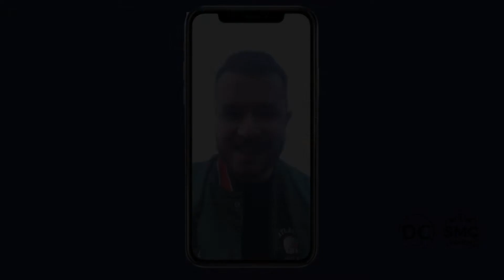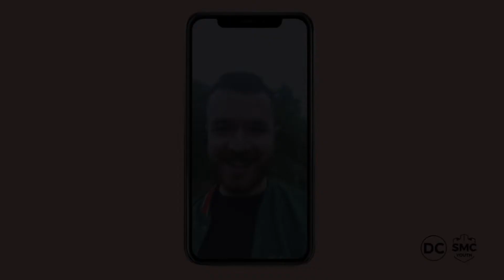Phil Rowntree - Youth Online - St.Mark's City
Join Ps.Josh and the team for YOUTH ONLINE at 7:30pm on Facebook, Youtube and Instagram.